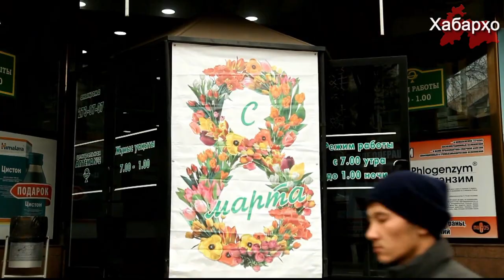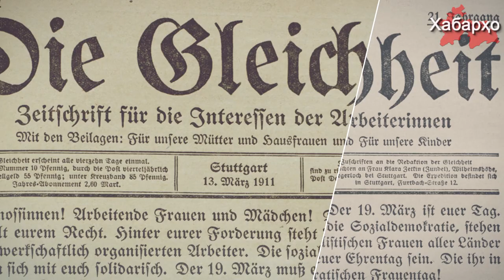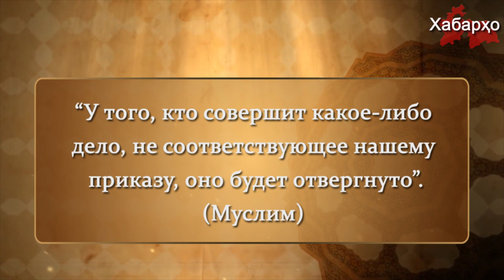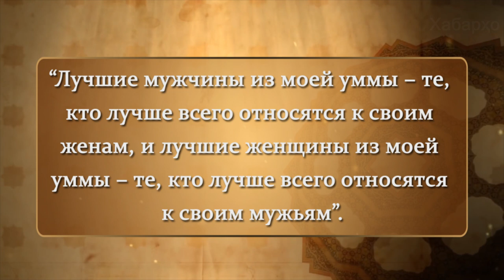Является ли праздник 8 Марта в Таджикистане Днем матери?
Каждый год в странах постсоветского пространства мужчины поздравляют женщин - своих сестер, матерей и жён, -  с  праздником 8 марта. К сожалению, данное явление получило распространение и среди мусульман. По поводу этого праздника возникает много вопросов: “Что это за праздник?”,   “Не противоречит ли Исламу этот праздник?”, и “Разрешается ли мусульманам отмечать этот праздник?”.